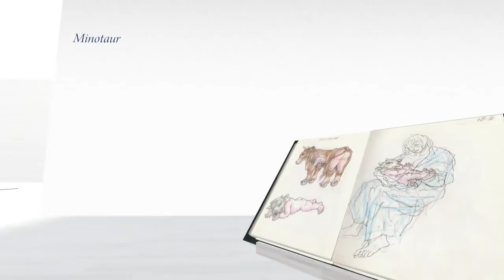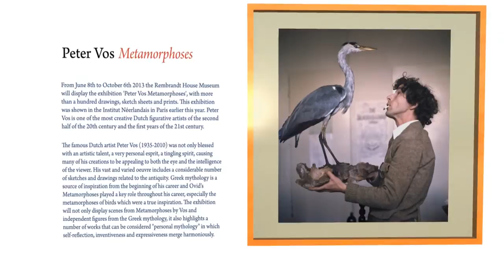Peter Vos - Metamorphoses (In Second Life)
Virtual version of the RL- exhibition "Peter Vos - Metamorphoses"
Art Installation created and curated by Karkassus Jigsaw

Machinima: Filmed and Edited by Yesikita Coppola